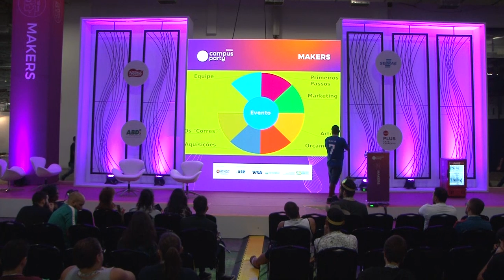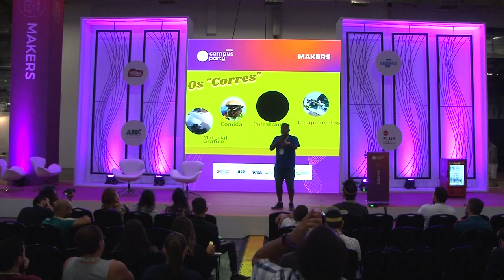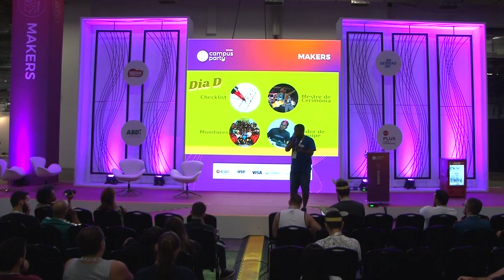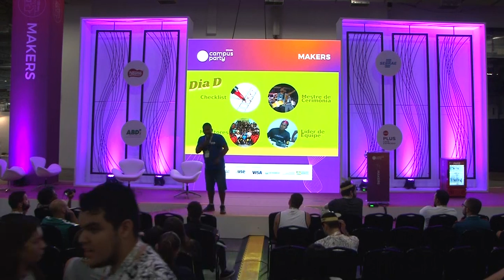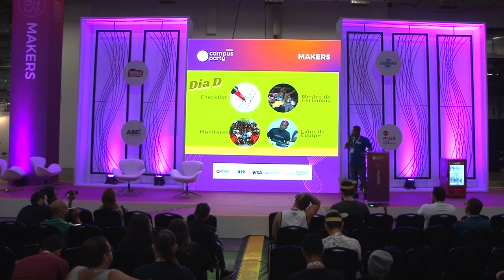CPBR12 - Descomplicando Eventos de Comunidade - Makers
Palco: Makers

Data: 16/02/2019

Título: Descomplicando Eventos de Comunidade: O que são, para que servem e (principalmente) como fazer?

Descrição:
"O impacto social dos eventos de comunidade são imensuráveis, sobretudo na transformação da comunidade e do indivíduo fazendo com que suas fronteiras sejam expandidas e barreiras derrubadas. Nesta palestra, passearemos por esse universo, mostrando como dar o pontapé inicial para criar eventos em sua cidade, as principais dificuldades e onde buscar apoio."

Palestrante: Fabio Bispo

Membro do Mandacaru HackerSpace e do Google Developers Group. Tem experiência em Sistemas Embarcados e Arquitetura de Computadores, atuando principalmente em Decodificação de Áudio, Internet das Coisas, Computação Visual e Robótica Móvel com ênfase em soluções em Microcontroladores, FPGA e ASIC. Tem grande interesse em projetos voltados a educação e ao desenvolvimento social e desde 2017 organiza eventos de comunidade.